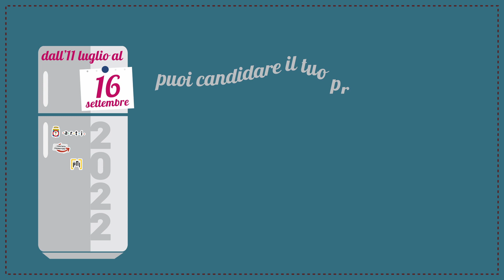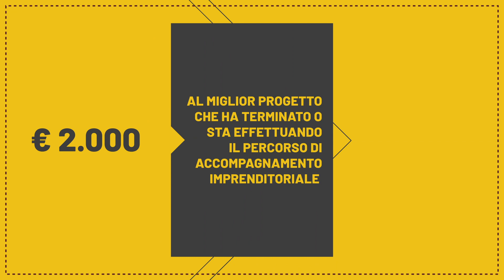Partecipa a Start Cup Puglia 2022!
Start Cup Puglia è il Premio regionale per l’innovazione organizzato da ARTI in collaborazione con Regione Puglia, Comitato promotore e PNI – Premio nazionale per l’innovazione.
La competizione premia le nuove iniziative imprenditoriali ad alto contenuto di conoscenza, offrendo la possibilità di trasformare un’idea di business in un’impresa vera e propria, attraverso attività di accompagnamento progettuale, assistenza tecnica e premi in denaro.

Due le fasi in programma: nella prima, dal 17 maggio al 5 luglio, gli aspiranti startupper possono richiedere e partecipare a sessioni di accompagnamento progettuale con coach esperti per definire il proprio piano di impresa in vista della candidatura alla competizione vera e propria.

Nella seconda, in calendario dall’11 luglio al 16 settembre, è possibile candidare direttamente i business plan in una delle seguenti categorie: Life science-MEDTech, ICT, Cleantech & Energy, Industrial.

I migliori piani d’impresa si sfideranno in una pitch session competitiva durante la finale del 13 ottobre davanti a una giuria di imprenditori ed esperti che proclamerà i 4 vincitori a cui andranno premi in denaro di importo compreso tra i 3mila e il 10mila euro. La giuria proclamerà inoltre il vincitore assoluto di Start Cup Puglia 2022, che riceverà la menzione speciale “Premio Regionale per l’Innovazione”. Le altre tre menzioni speciali sono: “Innovazione Sociale” e “Impresa sociale in ottica Pari Opportunità”.

L’edizione 2022 si arricchisce di un nuovo premio speciale da 2mila euro denominato “Green and Blue climate change” per il progetto con il maggior potenziale di cambiamento climatico, organizzato in collaborazione con il Gruppo GEDI, media partner del PNI, che permetterà anche di competere direttamente al Premio Nazionale per l’Innovazione.

Resta inoltre confermato il premio speciale di 2mila euro riservato al miglior progetto che ha terminato, o sta effettuando, il percorso di accompagnamento imprenditoriale nell’ambito dell’Intervento regionale “Estrazione dei Talenti” attuato da ARTI.

Ulteriori premi in denaro e servizi sono messi a disposizione dal Comitato promotore, costituito da Enti e organizzazioni che sostengono l’iniziativa e ne supportano la promozione.

I 4 vincitori di Start Cup Puglia e il vincitore del premio “Green and Blue climate change” accederanno di diritto al PNI in programma tra novembre e dicembre 2022 a L’Aquila.